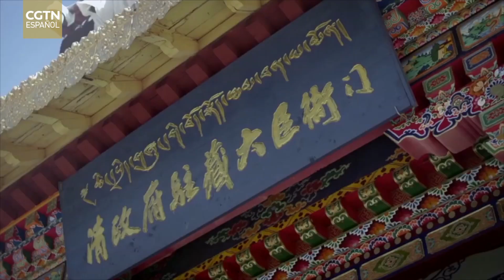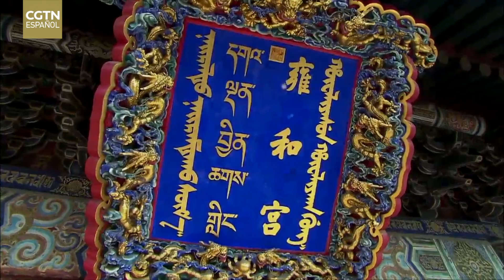Fuera del dilema: gobernar el sistema de reencarnación de los budas vivientes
Durante el período del Emperador Qianlong en la dinastía Qing, el sistema de los budas vivientes estaba en un estado de caos. Muchos poderes políticos locales lucharon por controlar la reencarnación de los budas vivientes, dejando al gobierno central sin más remedio que interferir.